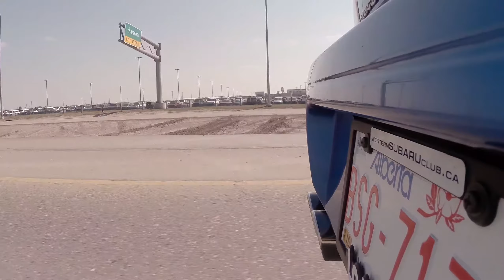WRX Wagon MadDad Whisper 3'' Dual Tip Catback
This is a video of the MadDad Whisper 3'' Dual Tip Catback exhaust installed on a 2007 WRX Wagon.

The WRX wagon has a stock downpipe and no other engine modifications.

Filmed with a GoPro Hero3+ (Skeleton Case)